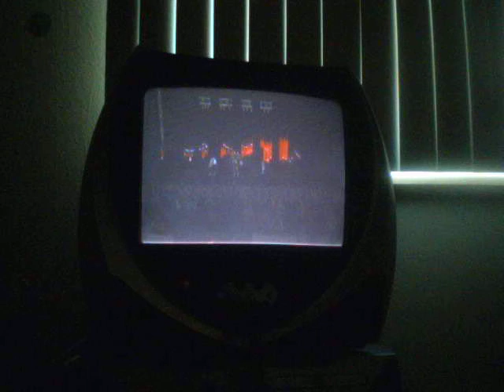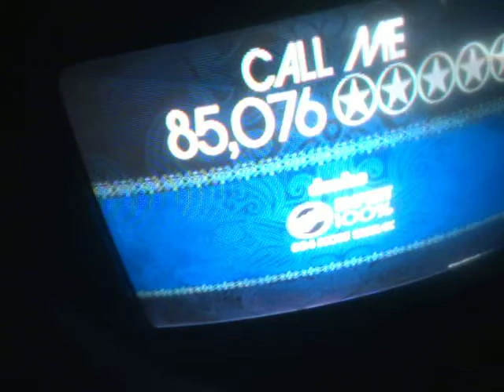Rock Band Track Pack Vol. 2 Call Me 100% on Bass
this is me playing one of the rock band games,getting 100% on Bass of course! ENJOY! :-) it wasnt recorded july 30th 09.